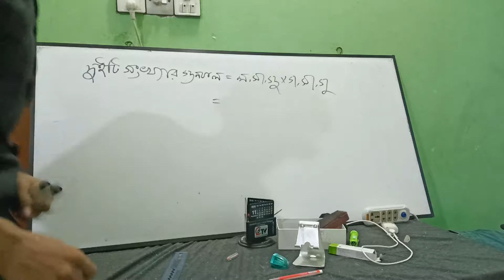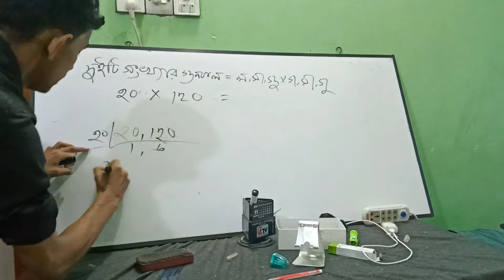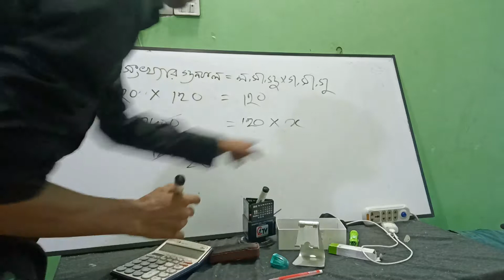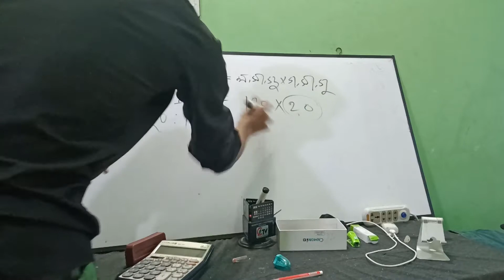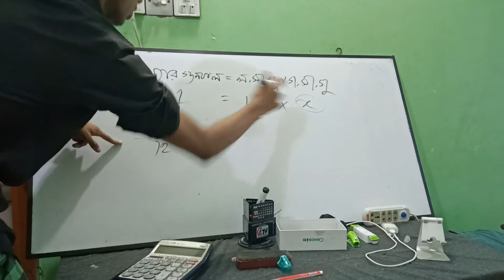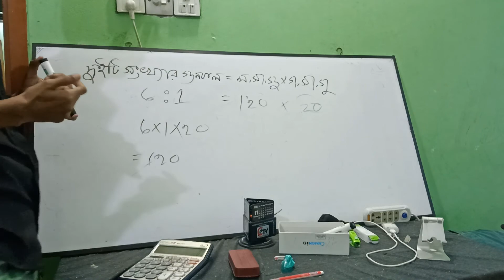২০১৯ সাল Aug 26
ভার্সিটি এডমিশন যুদ্ধে প্রথমবার অনেক চেষ্টার পরো পারিনি। তাই সেকেন্ড টাইম আবারো চেষ্টা শুরু করলাম।
সেকেন্ড টা‌‌ইম জাহাঙ্গিরনগরে ভর্তি পরীক্ষার আগে।

জাহাঙ্গীর নগরে চান্স পেতে হলে অংক শিখা পারতে হবেই। এই দিকে আমার কাছে অংক বিরক্ত লাগে। মানে পারিনা একদমি। আর শিখার পর বারবার ভুলে যেতাম তাই তাই যেই বিষয়গুলো বারবার শিখার পরো মনে রাখতে পারতাম না। সেগুলো নিয়ে ভিডিও বানিয়ে রেখেছিলাম। অনেক ভিডি‌‌ই বানানো হয়েছে। কিন্তু সব সংরক্ষণ করে আর রাখা হয়নি।